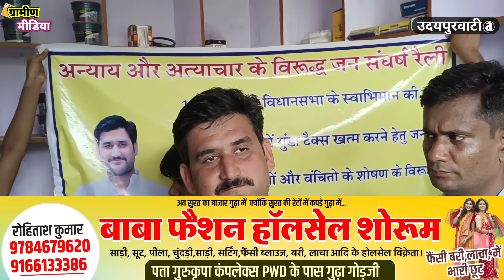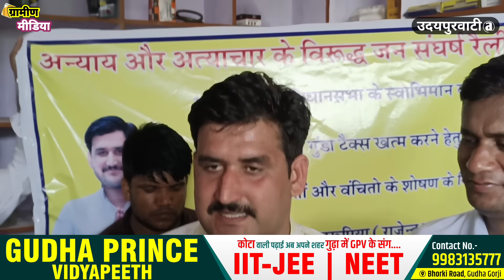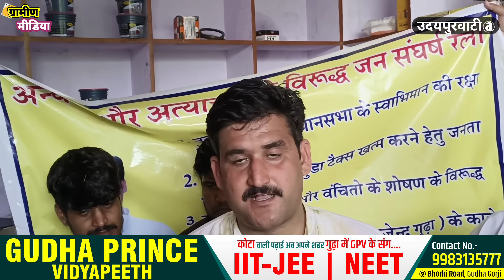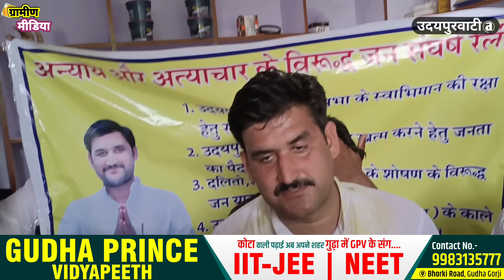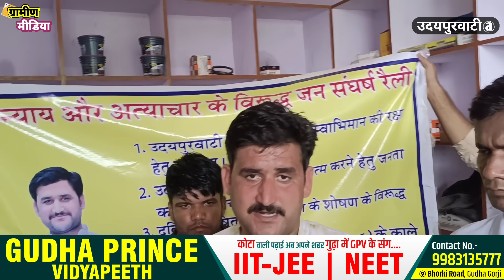भाजपा नेता संदीप सैनी ने निकाली रैली लगे मुख्यमंत्री अशोक गहलोत जिंदाबाद के नारे क्या कांग्रेस से???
about video...

news.  ///

Jhunjhunu
udaipurwati
 khetadi
navalgarh
mukundgarh
 gudha gorji
chidava Pilani
alsisar malsisar
mandava surajgarh
bagad bisau
chanana babai

✍️ gramin media news network""""

Jhunjhunu news Jhunjhunu live news Jhunjhunu today news Jhunjhunu bdk news Jhunjhunu gudha mod Jhunjhunu mandava mod Jhunjhunu cinkara Jhunjhunu_news

news.  ///

Jhunjhunu
udaipurwati
 khetadi
navalgarh
mukundgarh
 gudha gorji
chidava Pilani
alsisar malsisar
mandava surajgarh
bagad bisau
chanana babai

Jhunjhunu news Jhunjhunu live news Jhunjhunu today news Jhunjhunu bdk news Jhunjhunu gudha mod Jhunjhunu mandava mod Jhunjhunu cinkara cantin Jhunjhunu news Rajsthan Jhunjhunu news Rajsthan ।
i am kisor kumar saini (k.k.saini) or aapka ssawaagat hai hamare cahnnel par .

about video...